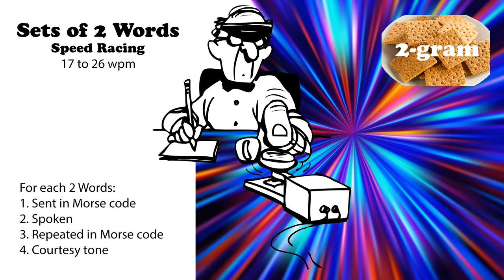Sets of 2 Words - Speed Racing - 17wpm